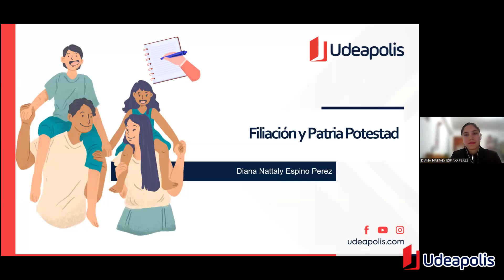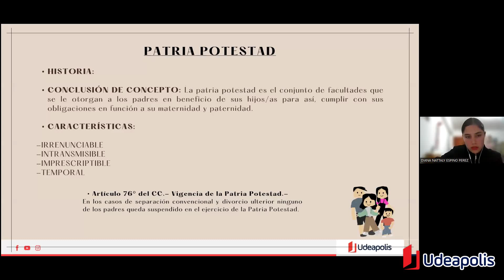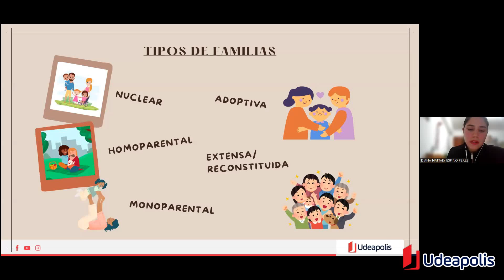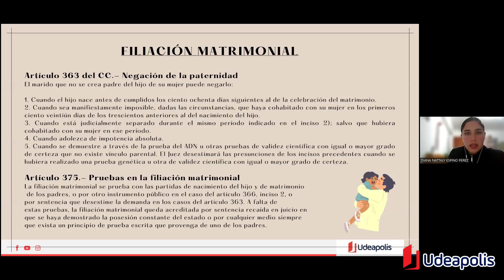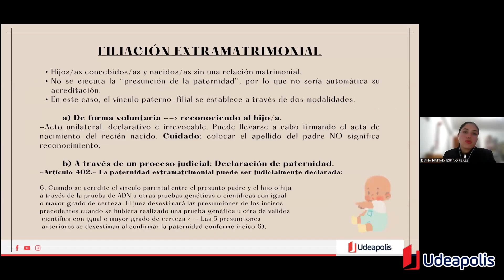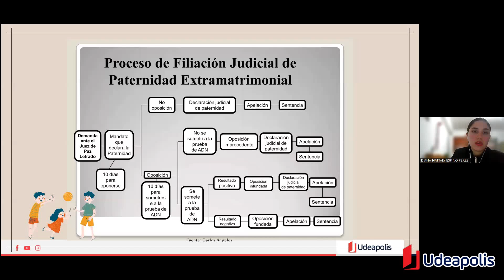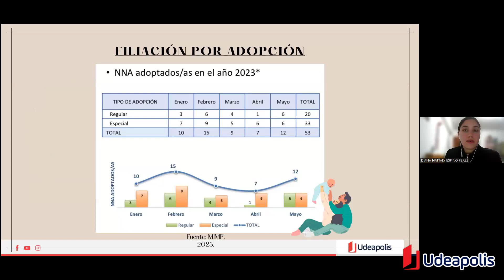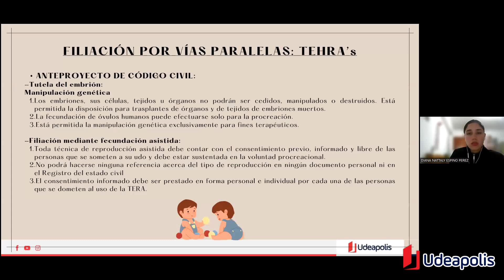Filiación y Patria Potestad | Diana Nattaly Espino Perez